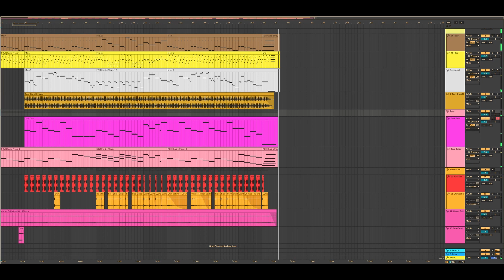Raining Clockwork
Made in Ableton 12 using instruments from Roli Studio played off a Lightpad Block.